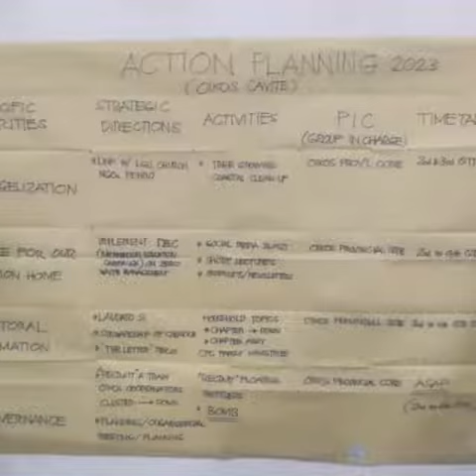Couples for Christ-Oikos South Luzon Planning Workshop. (CTTO of the Music).